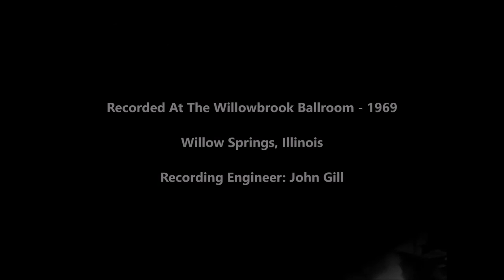Dear World/Doing The Garbage - Guy Lombardo And His Royal Canadians (1969)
Guy Lombardo And His Royal Canadians Perform "Dear World" and "Doing The Garbage" From The Willowbrook Ballroom In Willow Springs, Illinois - 1969.  Vocal Refrain By Kenny Gardner.  Guitar Solo By Al Naducci.